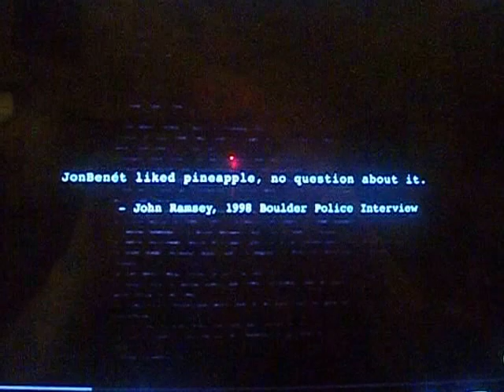Pineapple & Milk Case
I think everybody got the point and idea!  It's just weather or not it holds up.